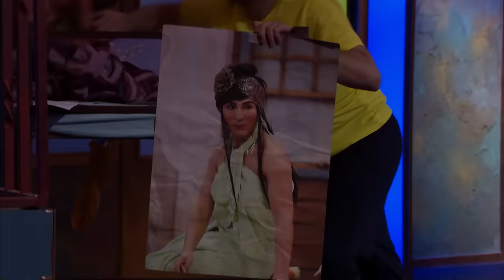Erkek Yurdu 10 (89.Bölüm) - Çok Güzel Hareketler 2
Erkek yurdu ele geçirilmiş 😅